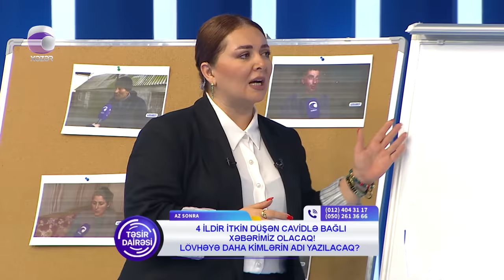Cavidin axtarışı ilə bağlı daha bir neçə nəfər saxlanılıb!